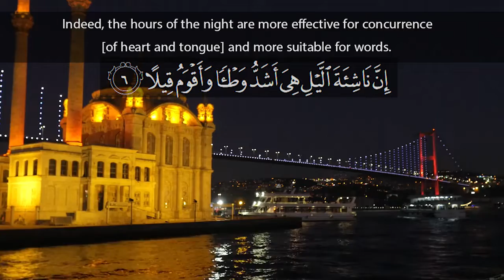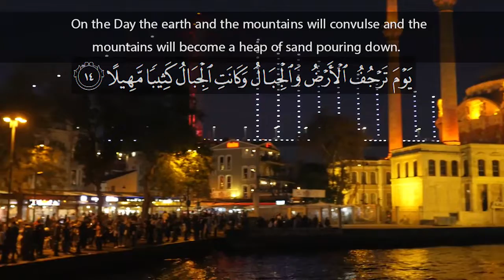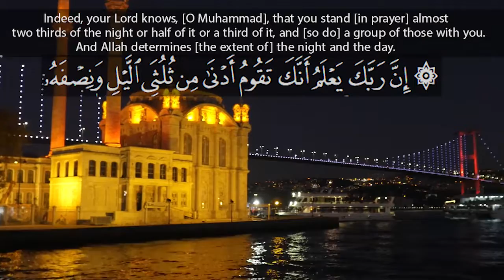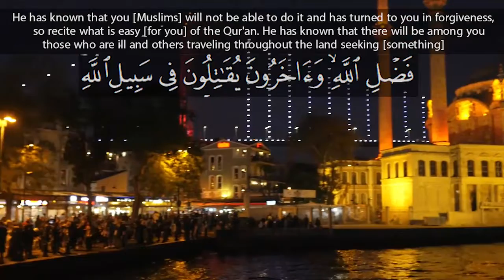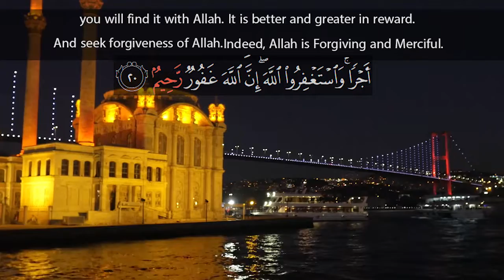Calming Recitation of Surah Muzzamil | Quran Recitation